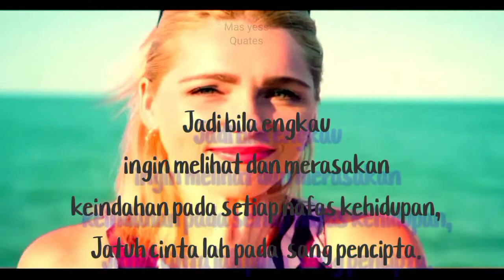Story wa 30m ll Quates_2021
Assalamualaikum wr.wb selamat datang di channel saya,
Terima kasih sudah nonton jangan lupa bantu support saya, sub N kring kring nya..

Makaci. maaf masih belajar.. lanjut